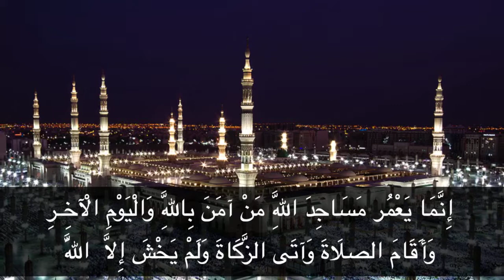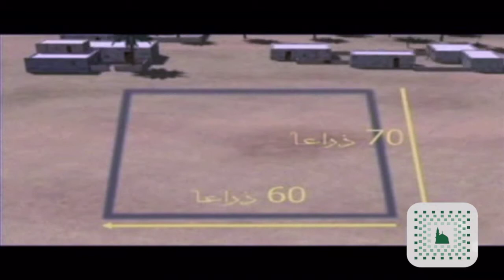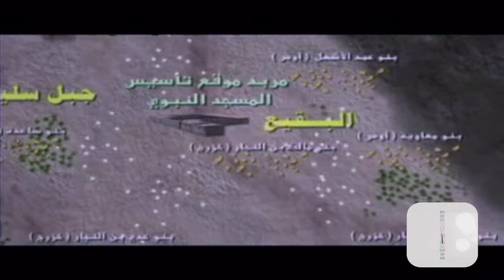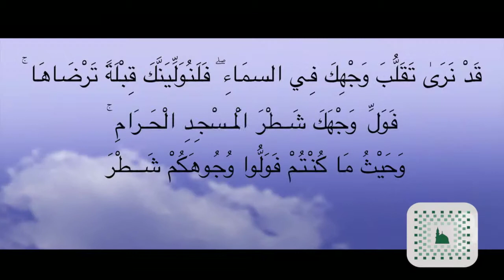Film Dokumenter tentang Masjid Nabawi